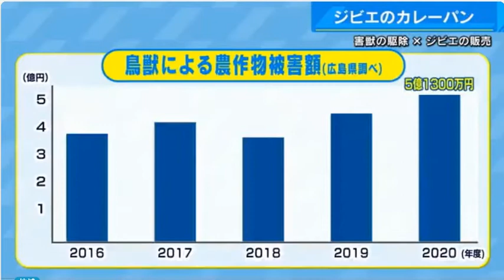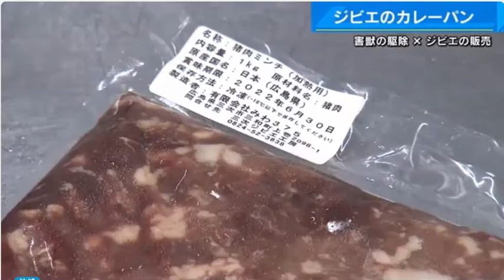ジビエのカレーパン ワイルドな味で獣害対策にも一役 広島発(動物愛誤)(農業損害)(經濟損害)(製造車禍.傷人.人身被害)(アニマルホーダー)(トキソプラズマ症)(トキソカラ症)(狂犬病)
全国の野生鳥獣による農作物被害状況について（令和2年度）

猴子、松鼠好可愛，但為什麼不能餵食野生動物？

民眾餵食野生動物的行為會嚴重影響改變動物的覓食行為，
使得野生動物依賴人類的餵養而失去原本的覓食天性，
甚至會進一步向人類索食而產生攻擊行為傷害到餵養民眾本身(臺灣彌猴攻擊遊客的事件)，
對人對動物都沒有好處。而且民眾餵食東西多是人吃的食物或零食並非動物所適合的食物，
長期而言對野生動物健康是很大的傷害，所以愛牠就不要餵牠吃東西。

ジビエのカレーパン ワイルドな味で獣害対策にも一役 広島発

動物愛誤
概要

狂犬病

食品媒介によるトキソカラ症(トキソカラ症.犬.貓蛔蟲.Toxocara Canis.Cati)
2.　トキソカラ症の病型